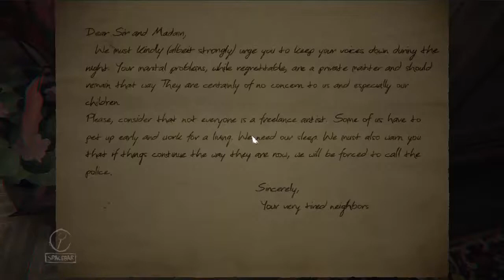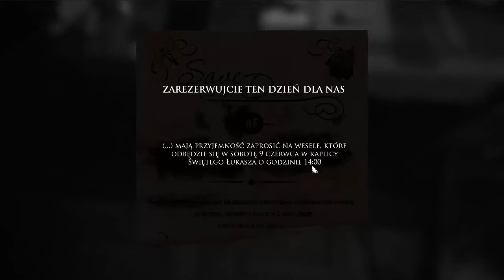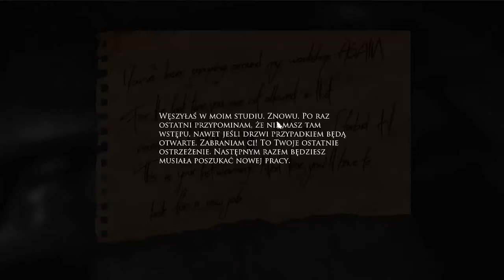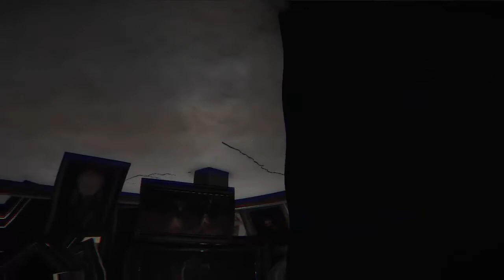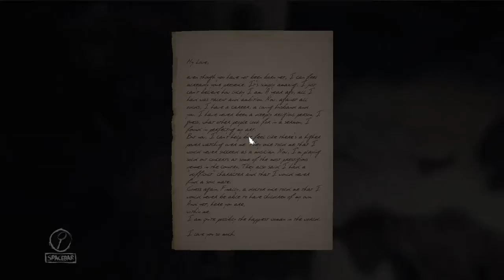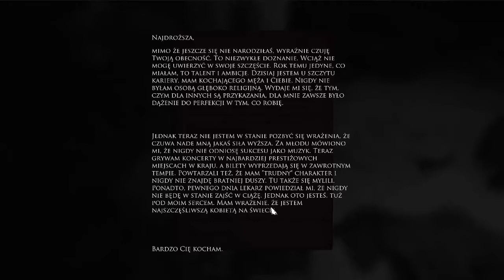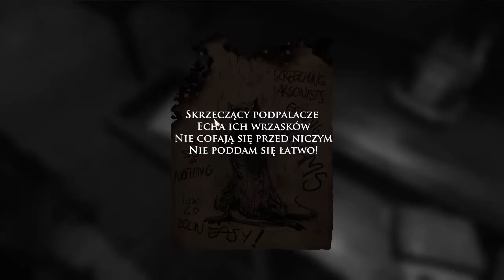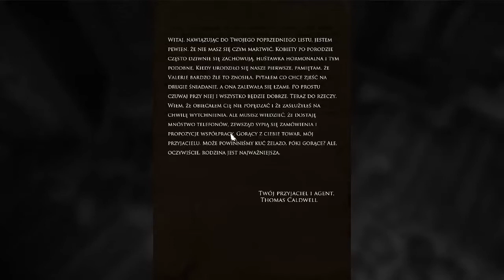Obraz szpieg! | Layers of Fear #2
► Zostawcie łapkę w górę, jeśli chcecie więcej tego typu materiałów! ☕ _______________________________________________________________
► Tutaj możesz mnie znaleźć:

► Dziękuję za oceny, komentarze i za wszelkie wsparcie! ☕